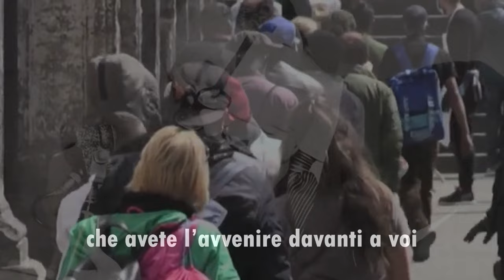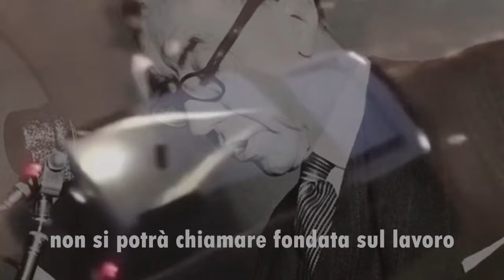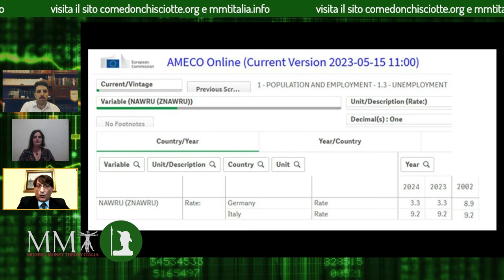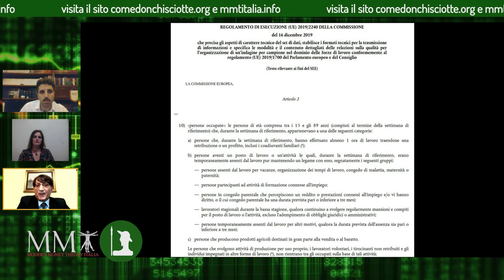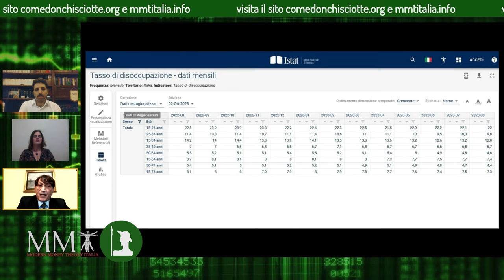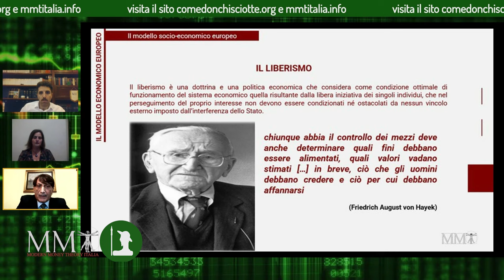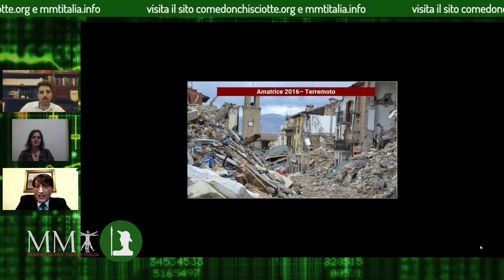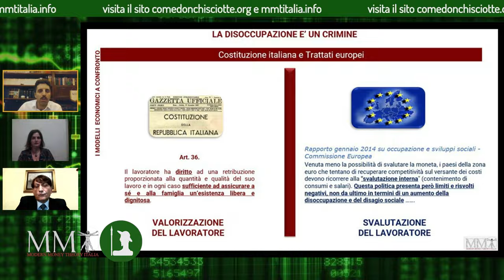I Conti Non Tornano – 7° Puntata – IL LAVORO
Titolare del conto: Come Don Chisciotte
IBAN: BE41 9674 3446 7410
BIC: TRWIBEB1XXX
Causale: Raccolta fondi

Nata da un’idea dell’Associazione “MMT Italia“ e strutturata attraverso la collaborazione giornalistica e tecnica (regia e montaggio) di ComeDonChisciotte.org, il programma “I Conti Non Tornano” promette un viaggio nel mondo della macroeconomia, non disdegnando un approccio politico che intende sottolineare, di puntata in puntata, la differenza tra i principi economici previsti nella nostra Costituzione e i principi liberisti e antidemocratici che regolano i rapporti tra i Paesi membri dell’eurozona e dell’Unione Europea.

In questa settima tappa del nostro viaggio, che vede ospite Massimo Russo, presidente di MMT Lombardia, parleremo del Lavoro, principio cardine su cui fonda la nostra Costituzione e che fa della disoccupazione un crimine perennemente perseguito dall'Unione Europea in nome della concorrenza.

Il lavoro non solo è un diritto del cittadino ma anche un suo dovere di collaborazione per concorrere alla crescita materiale e spirituale della società. Oltre che soggetti di diritto, dovremmo essere anche creatori di una realtà migliore per gli altri e per chi verrà dopo di noi riappropriandoci della nostra sovranità.

La 7° puntata è stata trasmessa sabato 2 dicembre scorso su Lombardia TV (canale 80 o 244 del Digitale Terrestre) grazie all’Associazione “La Genesi“, co-produttrice del progetto, senza la quale non sarebbe possibile la messa in onda della trasmissione su scala nazionale.

Buona visione!

Conducono Massimo A. Cascone e Sonia Milone.